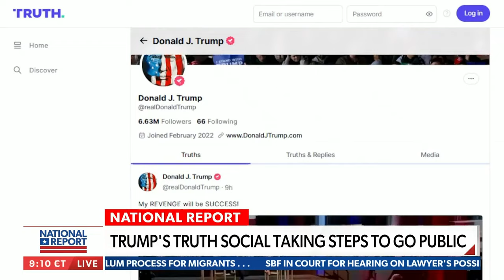Letitia James eyes Trump buildings to pay penalty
New York Attorney General Letitia James is prepared to seize Donald Trump's assets if he cannot cover the $355 million judgment against him in the civil fraud case.